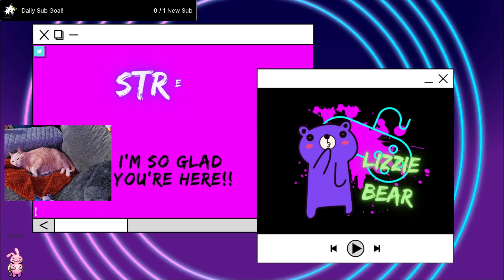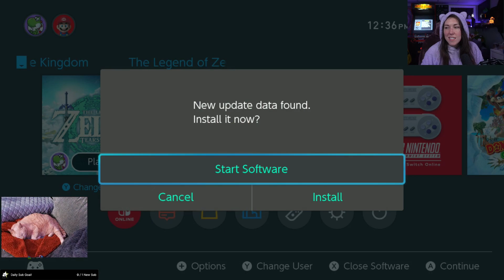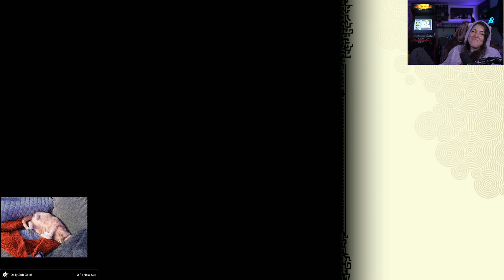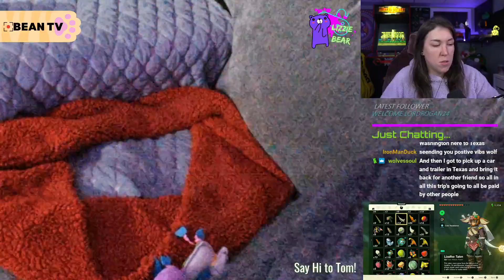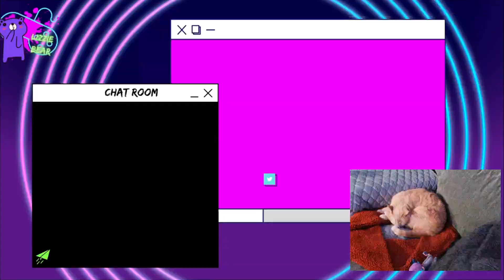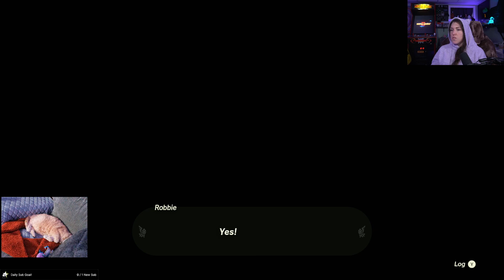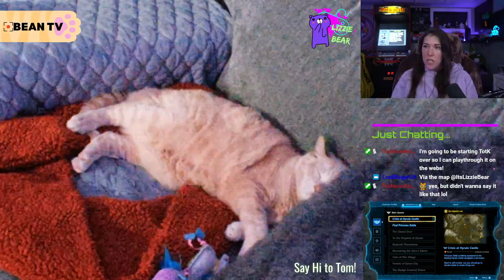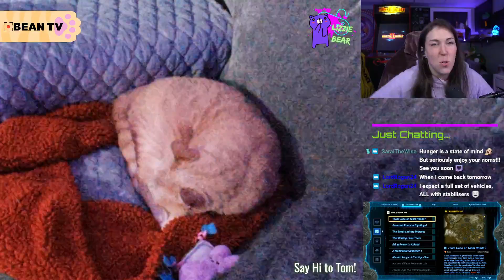The Purah Pad is Fully Souped Up!!